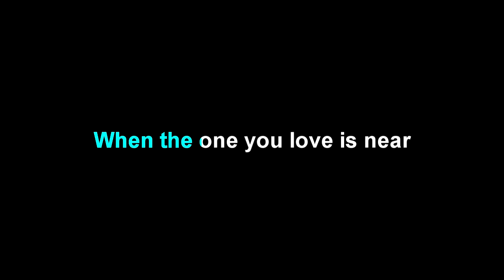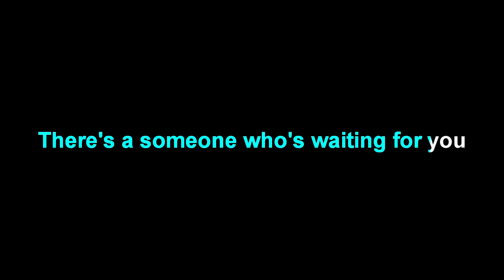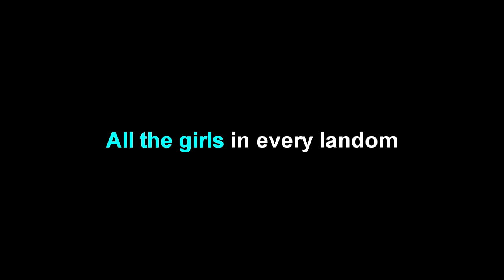Jerry Wallace - Lovers Of The World - Karaoke version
Jerry Wallace - Lovers Of The World - Karaoke by abah Udan channel

Jerry Wallace - Lovers Of The World - Lyric :

All the world loves a lover
All the girls in every landom
And to know the joy of loving
Is to live in the world of mandom

There's a someone who's waiting for you
Soon the world will be yours for a toy

Music starts to play
Night will turn to day
Darkness disappears
When the one you love is near
You're in mandom

There's a place that is waiting for you
A world where the best in life is free

Where time is always spring
Happiness is king
The dreams you dream come true
When the one you love loves you
You're in mandom